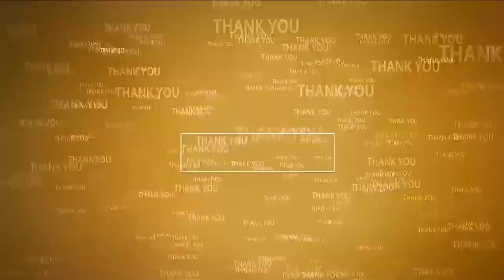మండిపల్లి రామ్ ప్రసాద్ రెడ్డి అను నేను...